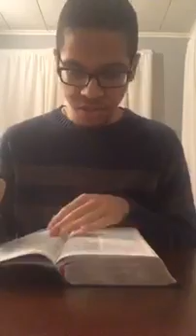PERSECUTED FOR THE TRUTH: The Beatitude Series part 8 (CONCLUSION)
"Blessed are they which are persecuted for righteousness' sake: for theirs is the kingdom of heaven. Blessed are ye when men shall revile you, and persecute you, and shall say all manner of evil against you falsely for my sake. Rejoice, and be exceeding glad: for great is your reward in heaven: for so persecuted they the prophets which were before you." Matthew 5:10-12.